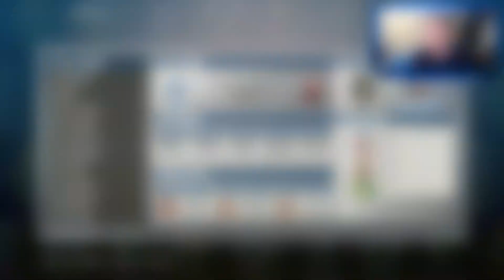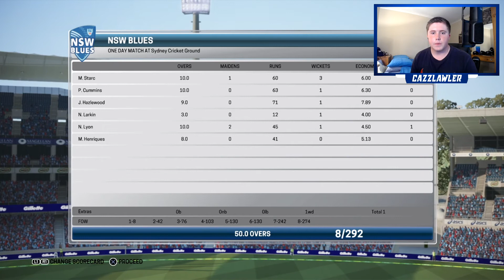SIGNATURE DELIVERY!! - Ashes Cricket | Nathan Lyon Career Mode #4